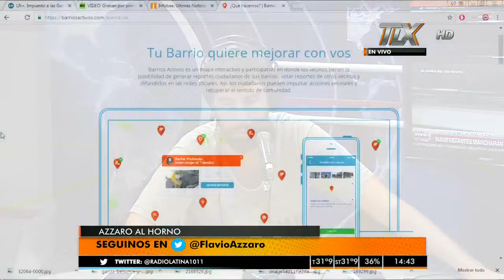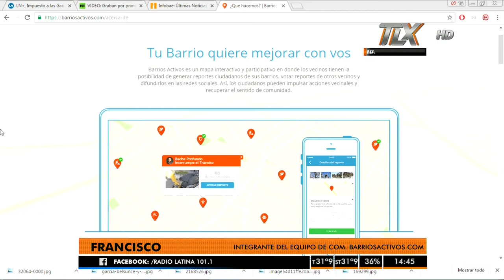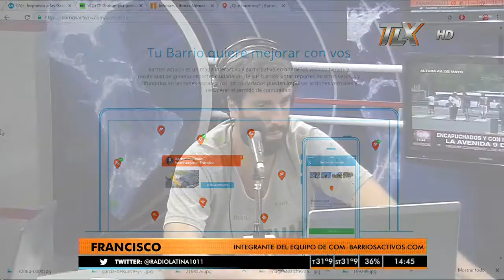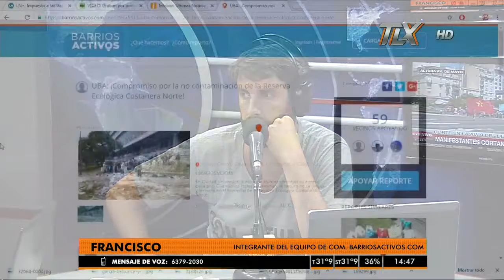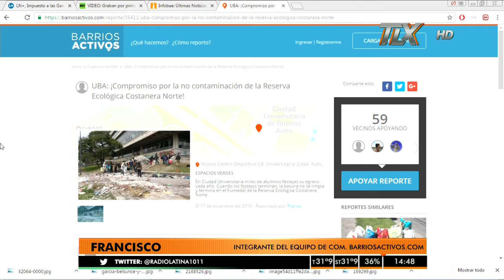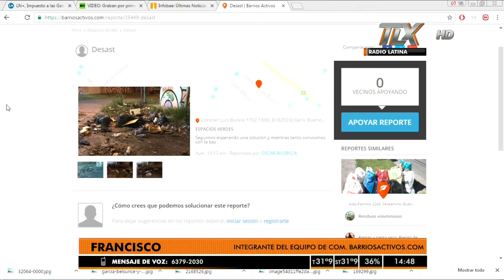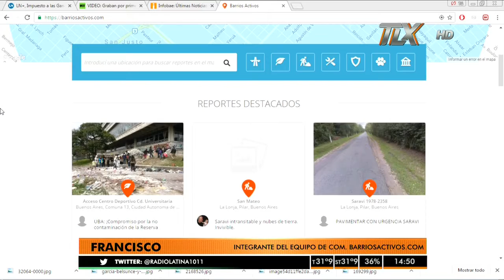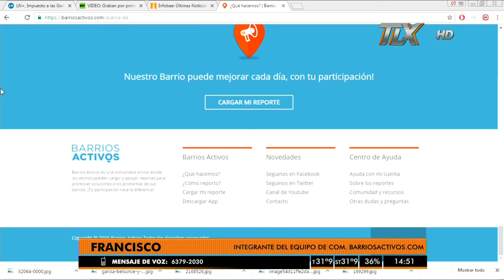Francisco integrante de Barriosactivos en AzzaroAlHorno con